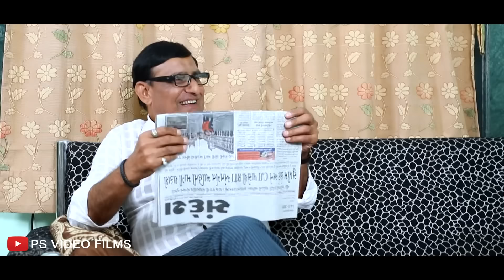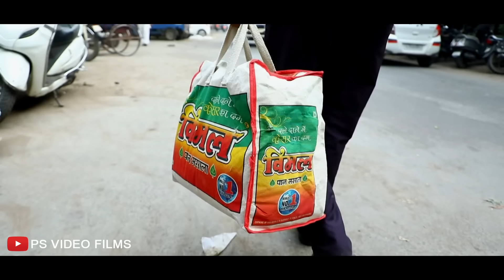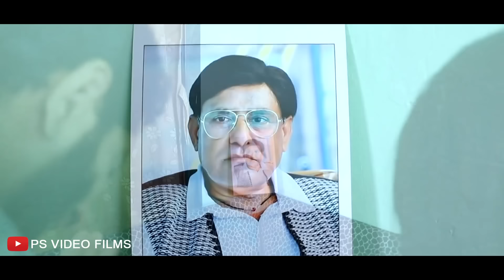દીકરી સામે મજબુર માં બાપ ll Dikri Same Majbur Maa Bap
Ps Video Films Present.

:: Producer ::
Pravin Jikadara

:: Director ::
Himmat Jikadara

Cast -
Paresh Rathod
Ronak Chandarana
Darshana Om Butiya
Rajubhai Dhameliya
Dishi Chandarana
Ashok Patel
Dharmesh Joshi
Pravina Surti
Darshana Om Butiya
Jayshree Sanchela